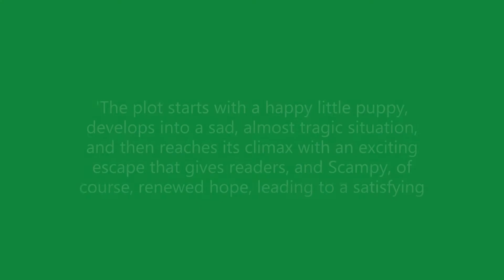Scampy's Merry Christmas by Robert E. Kearns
Scampy is a new-born puppy on the Jones farm. Everybody loves him even though he's a mischievous sort.
Then one day a strange man arrives and Scampy's idyllic life is changed forever.
Boss mistreats this adorable puppy with the white fur, but Scampy is determined to escape.
Scampy's Merry Christmas is a delightful story with the Holiday ending for kids of all ages.